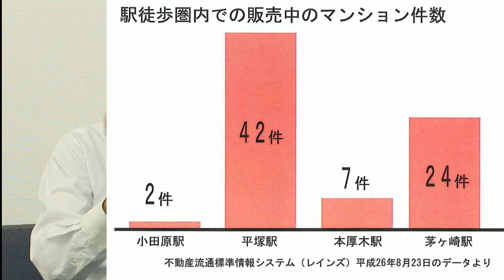【ジモティートーク】なぜ小田原は人口が減り続けているのか？不動産屋として考察してみる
今回は、平成元年をピークに人口減少を続ける小田原市について、不動産屋として考察したことを解説します。

【関連動画】
【ジモティートーク】あんな店もあったよね。小田原駅前から消えた店舗たち
【ジモティートーク】小田原は『おさかな天国』。地元ならではの激ウマ魚も紹介
【ジモティートーク】『小田原にあんな店あったよね』に寄せられたコメントを読んでみる。
【当事者に聞いてみよう】住みやすい？移住して今年８４歳♪高松民吉さんに聞く「小田原移住のススメ」

電話０４６５－２４―１１０５